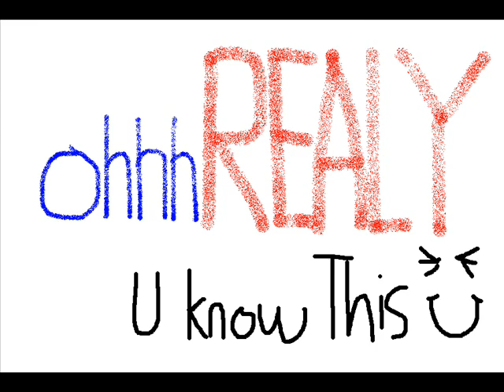EASY LIKE SUNDAY MORNING - Lionel Richie & the commodores - SLACK & EASY MIX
commodores VS dj drama SLACK & EASY  more fun with acapellas and beats ..  just trying to keep awake really to get my sleeping pattern back on track as another nights been blasted through :)